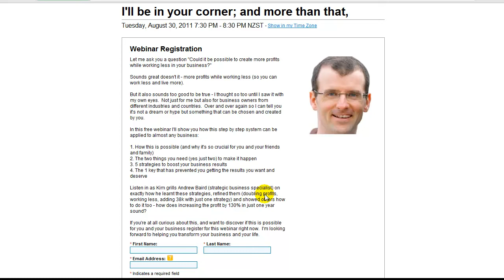No Shirt and a Tie???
See you on the webinar!